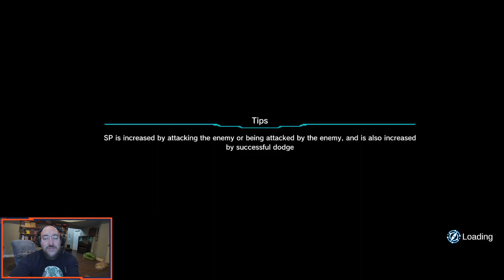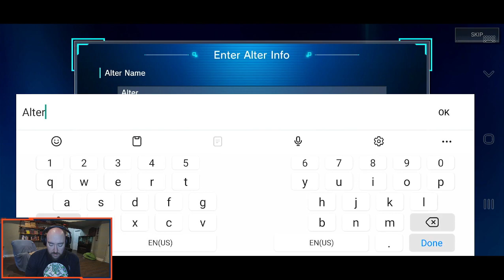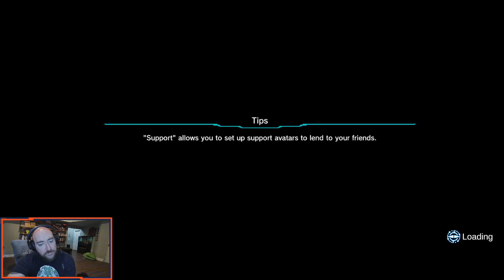Is this game amazing or what? The Verdict is in! N-INNOCENCE- Playthrough and Review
Mobile Playthrough and Review.  Kesseki tries out the mobile game N-INNOCENCE-. In this game Playthrough, we will experience the gameplay, and learn some helpful tricks along the way.  Kesseki will give a review of the art style, music, gameplay, and more.

Are you excited about his decision?